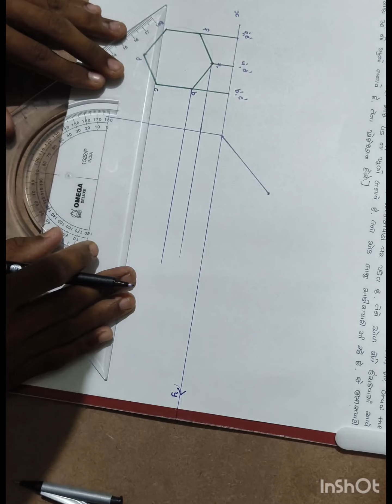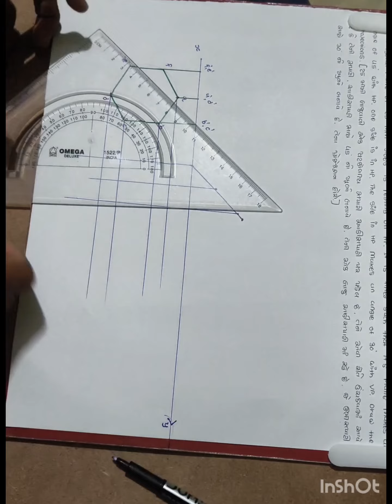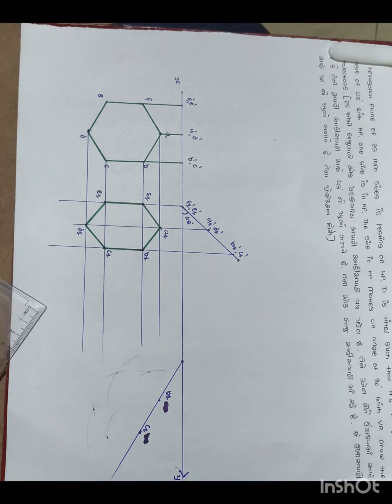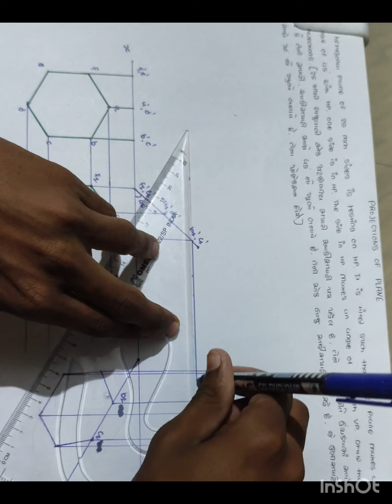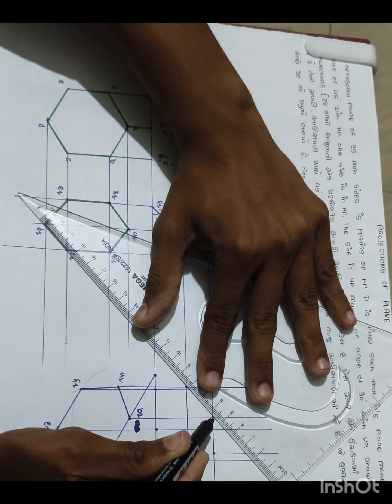Projection of plane [ sheet no.6 ( problem.4) ]